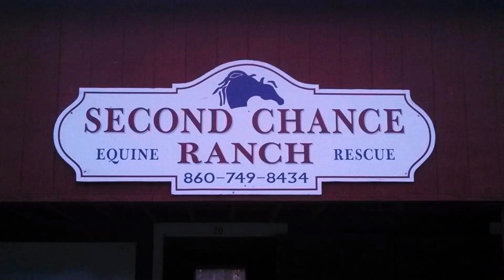Paul Bacon - A celebration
Our friend, brother, mentor, volunteer and chief hugger...

Bacon Luvs ya!